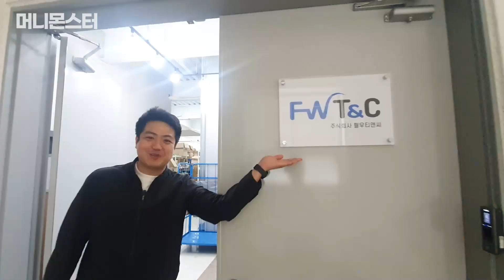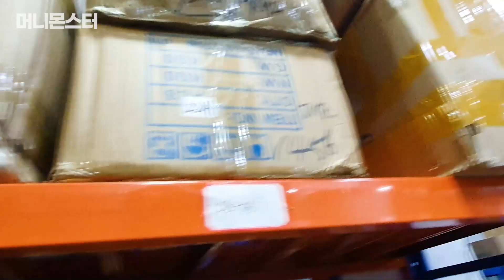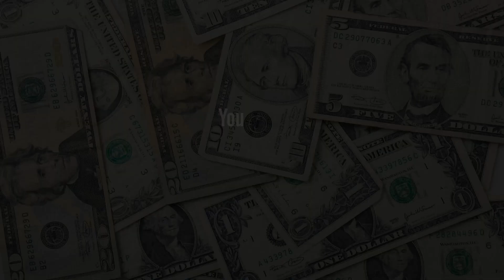사람 빼고 다 팝니다. 매일 돈이 쌓이는 아주 가장 핫한 부업! 다 알려드림!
오늘 출연해주신대표님은 연매출 35억을 해버리고 계시는 !
모든 부업중에서도 도매꾹 도매매 등 어떻게 돌아가는지가 궁금했을 겁니다
직접 운영하시는 대표님 이야기를 들어보고 부업을 시작해보아요 !
대기업 두산 그리고 포스코 두군대를 다니다 때려치고 사업한 이야기
어떻게 성공했는지 어떻게 돈을 버는지 우리 함께 끝까지 보시고
인사이트 얻어가시기 바랍니다!

*1부 2부 통합본입니다 !

감사합니다: )